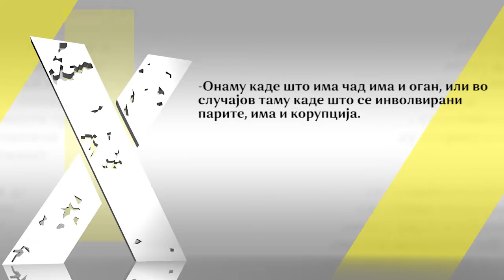Промо истражувачка сторија 8